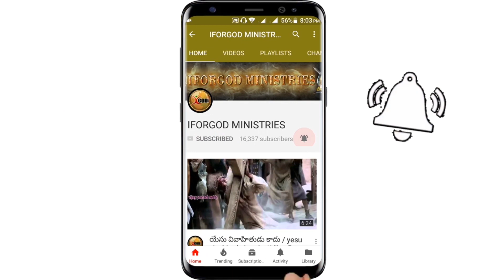కుటుంబ కలహాలకు క్రీస్తు వారు కారణమా?| ఆరాధన కార్యక్రమం | బలభద్రపురం | 18-08-2019 | IFORGOD LIVE